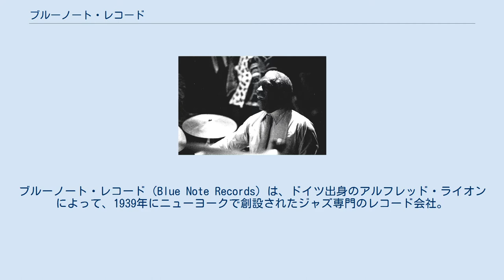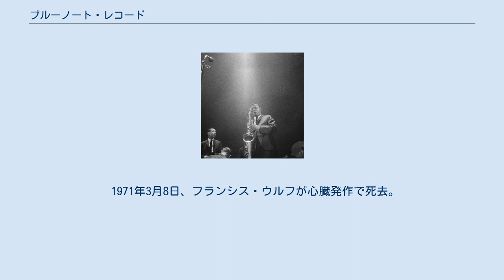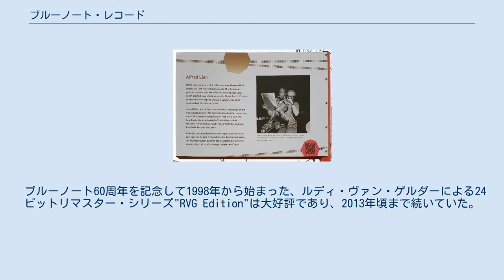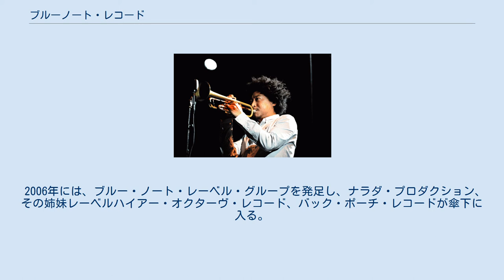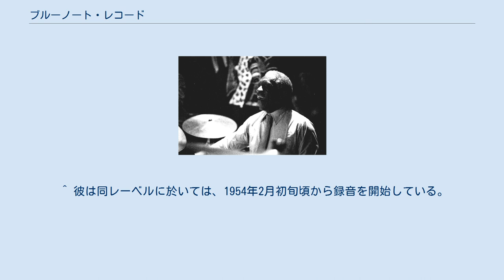ブルーノート・レコード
ブルーノート・レコード（Blue Note Records）は、ドイツ出身のアルフレッド・ライオンによって、1939年にニューヨークで創設されたジャズ専門のレコード会社。
ジャズ界屈指の名門レーベルであり、その存在はジャズ・シーンに多大な影響を与えた。
 親密げにハンク・モブレーの肩を持つアルフレッド・ライオン。
黒人への人種差別が公然と行われていた時代の中、ライオンはアーティストに対して尊敬の念を持って対応した。
 アーティストや楽曲への深い情熱、独自の録音方法、洗練されたジャケットデザインなど、作品に一貫した理念を持ち、商業性に拘らず少人数のスタッフで優れた作品を数多く発表した。
 第一期のブルーノートは、戦前の1939年から戦後の1979年まで、一度倒産を経験しながらも存続した。
その後数年間の休止を挟み、1985年より新生ブルーノートとして復活し、現在に至る。
 創設時より長年ニューヨークを拠点に活動し、1950－60年代のジャズ黄金期を支えた。
中でもハード・バップにおいては、ブルーノート一強とも言えるほど存在感を放っていた。
時にボーカリストや白人ジャズメンの入る余地すら与えない硬派な一面を見せ、そのブランドを確立させた。
1970年代以降は、拠点をロサンゼルスとニューヨークで行き来するようになり、2000年代以降は、ロサンゼルスにある親会社、キャピトル・レコードを中心として、幅広い音楽性が発信されている。
 長年EMI傘下であったが、M&Aにともなう親会社キャピトル・レコードの買収により、現在はユニバーサル ミュージック グループの傘下となっている。
日本における現在の販売元は、ユニバーサルミュージックジャパン。
 音階である「ブルー・ノート・スケール」から命名された。
ブルー・ノートは、本来はジャズのほか、ブルースやロックなどでも使用される音階であるが、同レーベルの影響によってジャズのイメージが強くなり、同名のジャズクラブ・喫茶が各国で開店するに至った。
いずれも同レーベルと直接的な関係はないが、多大なインスピレーションを与えた。
最も有名なところに、ニューヨークを本店としてチェーン展開している『ブルーノート・ジャズクラブ』があり、こちらは現在では名門ジャズクラブの一つとして位置付けられている。
 セロニアス・モンク アート・ブレイキー リー・モーガン ウェイン・ショーター ロバート・グラスパー 黒田卓也 初レコーディングは1939年1月6日にピアニストのアルバート・アモンズとミード・ルクス・ルイスにより行われた。
 1940年には、ライオンのドイツ時代からの親友で写真家のフランシス・ウルフがアメリカに移ってくる。
翌年ライオンが徴兵されるもウルフによりブルーノートは守られた。
 戦後、ライオンとウルフは、プロデュース＝ライオン、経理とジャケット写真撮影＝ウルフの分担で共にブルーノートの運営を行った。
1940年代のビバップの勃興に際しては早くからその本質を理解し、レコーディングを行っている。
 1951年に発表されたセロニアス・モンクのアルバム『ジニアス・オブ・モダン・ミュージック Vol.1』を皮切りに、本格的にモダン・ジャズ路線へと舵を切った。
その後も時代毎の優れたミュージシャンの演奏を多く録音し、モダン・ジャズ界の有名レーベルになった。
ジャズはアルバムで聴くものという印象が強いが、ブルーノートは45回転シングルも、かなり発表している。
また、ジミー・スミス、ベイビーフェイス・ウィレットらのオルガン・ジャズ奏者のアルバムも発表した。
彼らのジャズは、ソウル・ジャズと呼ばれた。
 1950年代中期からは、芸術家ギル・メレの紹介によって得たレコーディング・エンジニアのルディ・ヴァン・ゲルダーの手を介した録音、新進デザイナーのリード・マイルスが手がけた斬新なレコードジャケットを得、1960年代中期までの最盛期に、後世に残る傑作アルバムを数多く送り出した。
なおこの時代のジャケットには、若き日のアンディ・ウォーホルが数作参加している。
 1953年～1959年までブルーノートは、ニュージャージー州ハッケンサックのルディ・ヴァン・ゲルダーの実家の居間で録音した。
 アルフレッド・ライオンが手がけたレコードのシリーズは世界的に有名であり、マイルス・デイヴィス、アート・ブレイキー、ホレス・シルヴァー、ジミー・スミス、ジョン・コルトレーンなど、多...